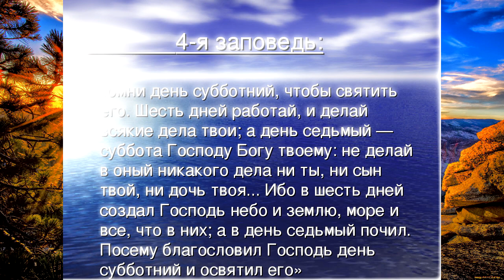Сотворение мира |Бытие